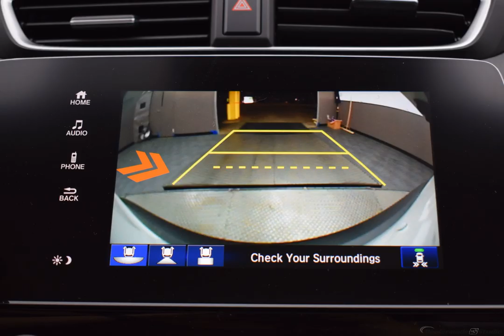2019 Platinum Honda CR-V 4D Sport Utility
New 2019 Platinum Honda CR-V 4D Sport Utility EX-L Ivory Lth

AWD CVT 1.5L I4 DOHC 16V Platinum 2019 Honda CR-V EX-L